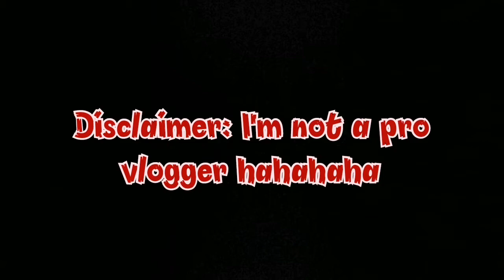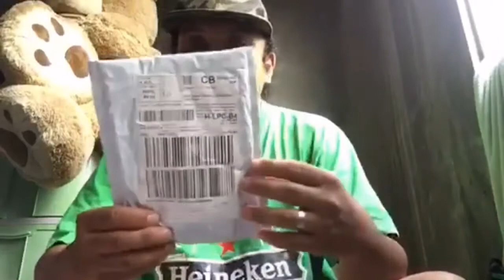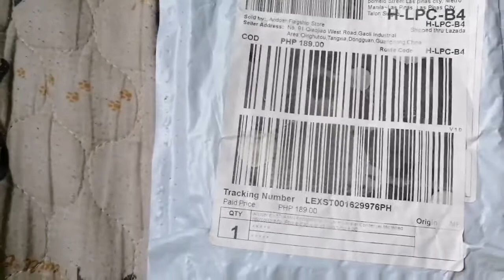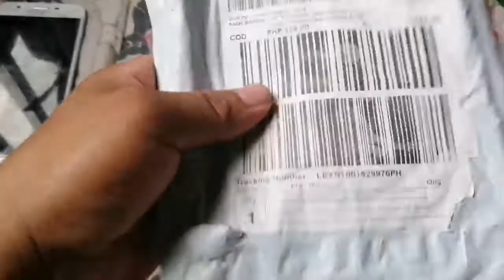Andoer EY-510A Review |Affordable Lapel Microphone Quick Test & Review from Lazada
it is a kind of Affordable Lapel Microphone which helps to make a good quality audio for us beginners..we dont need one or expensive anymore! just this kind of Lapel microphone
Andoer EY-510A is the solution...Definitely recommended to everyone..

.Andoer EY-510A Mini Portable Clip-on Lapel Lavalier Condenser Mic Wired Microphone for iPhone iPad Android Smartphone DSLR Camera Computer PC LaptopA 360 degree rotary clip for you to clip it to collar, tie or pocket easily; Hand-free, can be used for chatting, video meeting, song recording & etc.

Hi everyone!!!
its me nuts
thanks!